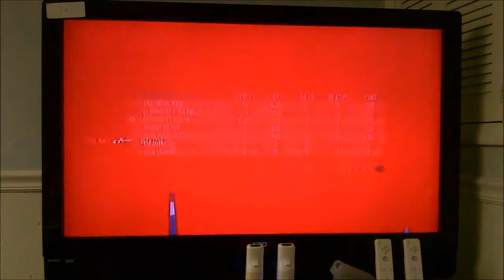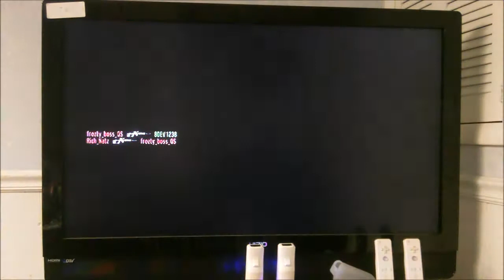Goldeneye 007 Reloaded!! Pavlov ASR!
A game on Peak with the Pavlov ASR sniper with silencer.